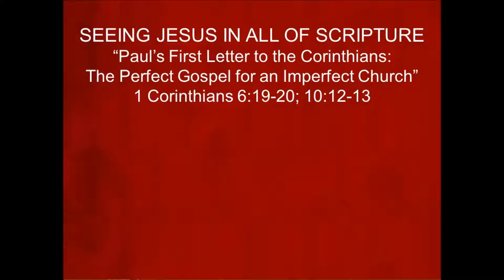Paul's First Letter to the Corinthians: The Perfect Gospel for an Imperfect Church